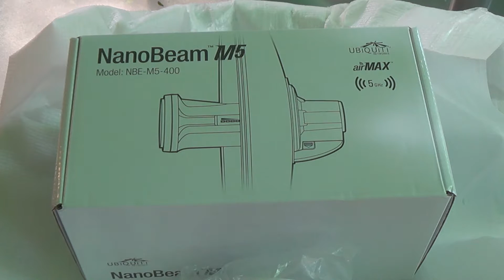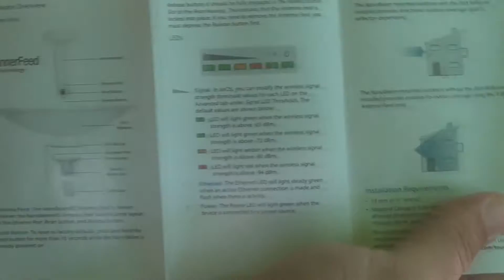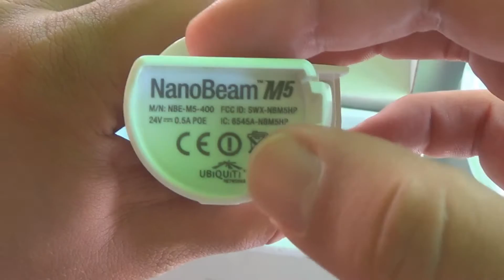UBNT Ubiquiti NanoBeam M5-400 airMAX™ unboxing | mihalos.gr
In this video I am unboxing an Ubiquiti NanoBeam M5-400 antenna which I will be using for a wireless project.

Kudos for the video intro & outro